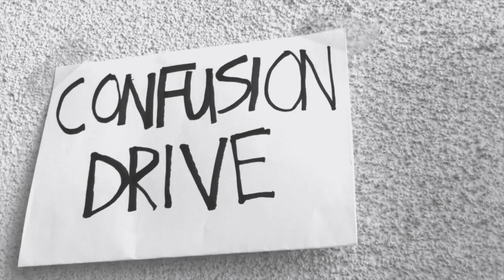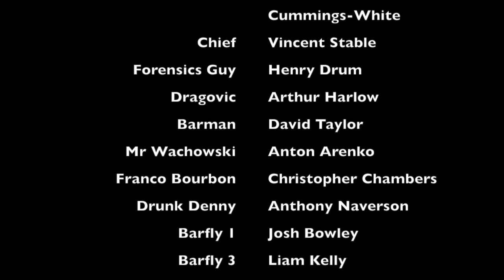Crooked Valley - Episode 1 - Tardelli's Story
First episode of my new comedy spoof show "Crooked Valley".
Episode 1 - A detective investigates a suspicious murder that the authorities are too eager to sweep aside.
This was filmed in central Manchester around the Northern Quarter
Written, Edited and Directed by Patrick Parkinson
Cast
Robert Cummins-White -Ken Tardelli
Arthur Harlow - Dragovic
Vincent Stable - Chief of Police
Henry Drum - Forensics
Christopher Chambers - Franco Bourbon
Anton Arenko - Mr Wachowski
David Taylor - Barman
Anthony Naverson - Drunk Denny
Josh Bowley - Barfly 1
Liam Kelly - Barfly 2
Ash Hannam - Barfly 3

if you want to donate towards our channel making more content then